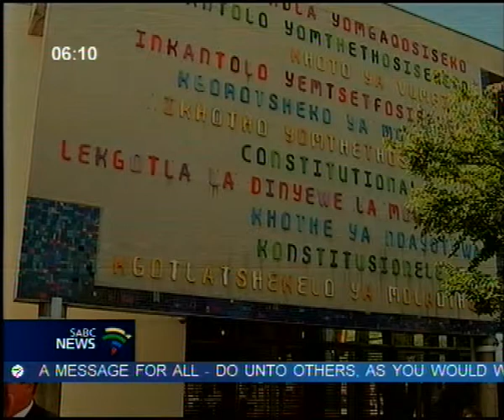Bid for parly to control the Hawks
Parliament could exercise greater power over the Directorate for Priority Crime Investigations, known as the Hawks and the National Police Commissioner will have less. That's if the South African Police Service Amendment Bill becomes law. It was presented to the Police Portfolio Committee today.